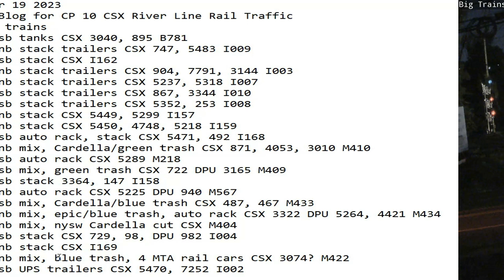October 19 2023 BigTrains.TV CP 10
24 Hrs trains
00:47 sb tanks CSX 3040, 895 B781
02:06 nb stack trailers CSX 747, 5483 I009
03:37 sb stack CSX I162
07:11 nb stack trailers CSX 904, 7791, 3144 I003
07:47 nb stack trailers CSX 5237, 5318 I007
08:32 sb stack trailers CSX 867, 3344 I010
09:22 sb stack trailers CSX 5352, 253 I008
09:27 nb stack CSX 5449, 5299 I157
10:39 nb stack CSX 5450, 4748, 5218 I159
11:28 sb auto rack, stack CSX 5471, 492 I168
12:09 nb mix, Cardella/green trash CSX 871, 4053, 3010 M410
13:50 sb auto rack CSX 5289 M218
14:46 sb mix, green trash CSX 722 DPU 3165 M409
15:05 sb stack 3364, 147 I158
15:13 nb auto rack CSX 5225 DPU 940 M567
17:06 sb mix, Cardella/blue trash CSX 487, 467 M433
17:15 nb mix, epic/blue trash, auto rack CSX 3322 DPU 5264, 4421 M434
19:33 nb mix, nysw Cardella cut CSX M404
20:22 sb stack CSX 729, 98, DPU 982 I004
20:29 nb stack CSX I169
20:43 nb mix, blue trash, 4 MTA rail cars CSX 3074? M422
21:58 sb UPS trailers CSX 5470, 7252 I002